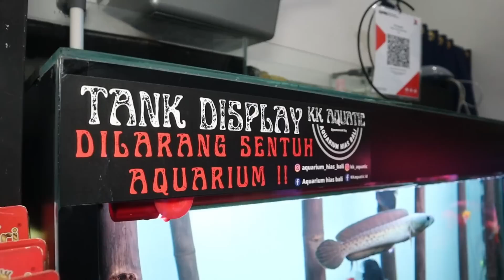SADIS! GREBEK CHANNA BARCA DI TOKO RUMAHAN @KK AQUATIC